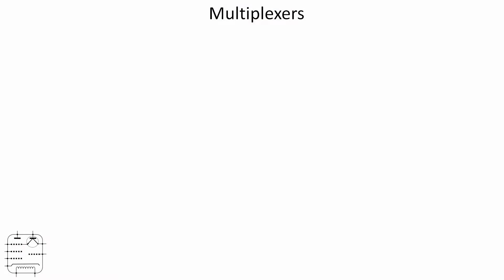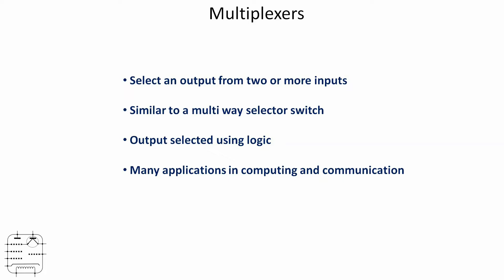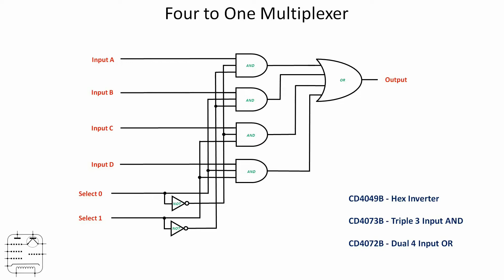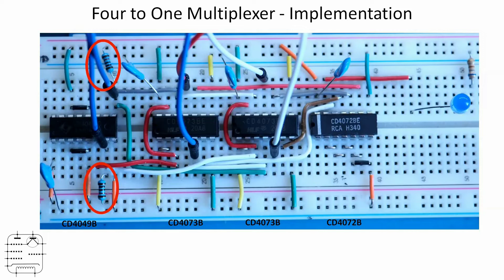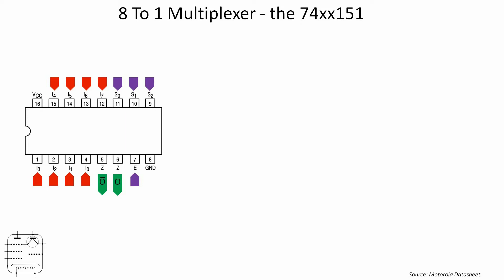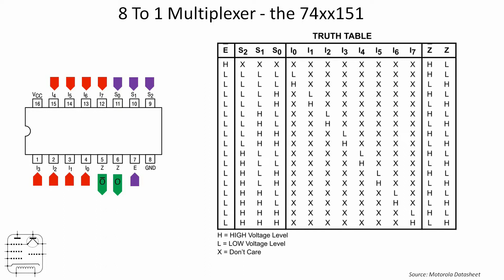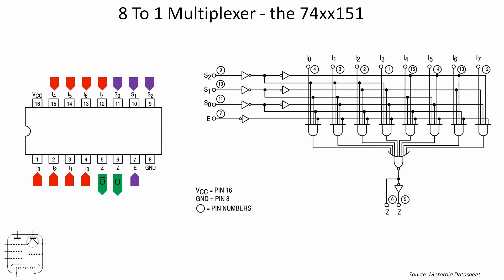Digital Electronics The Multiplexer - #162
Making a 4 to 1 multiplexer from gates and then a look at the 74xx151 8 to 1 multiplexer chip.

Lab equipment
Multimeter – Kaiweets KM601 Smart Multimeter